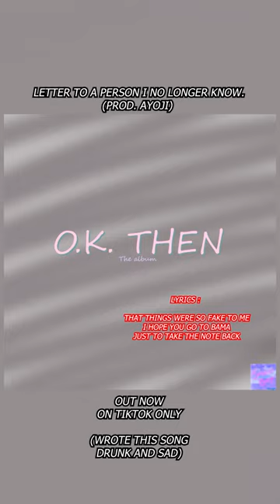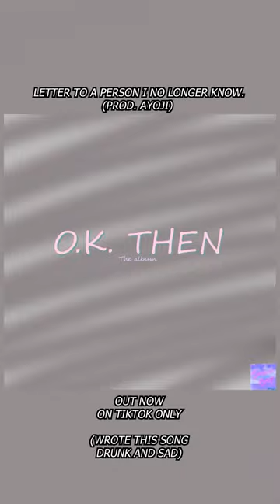letter to a person i no longer know -early demo- (prod. ayoji)